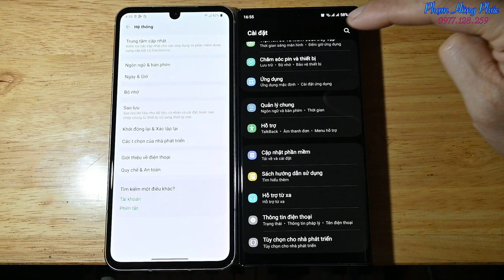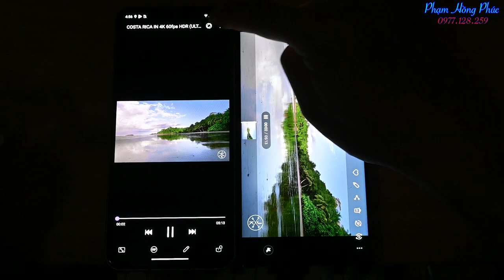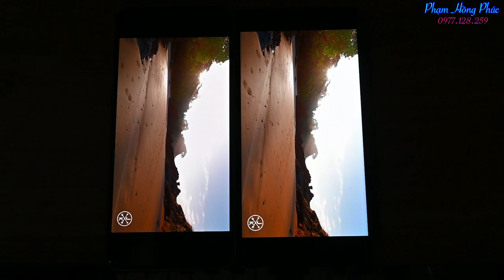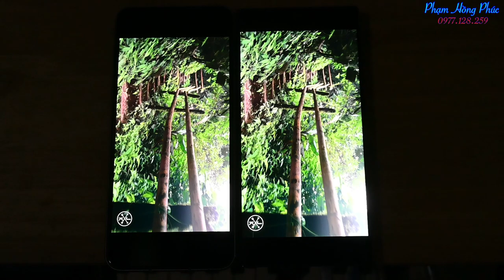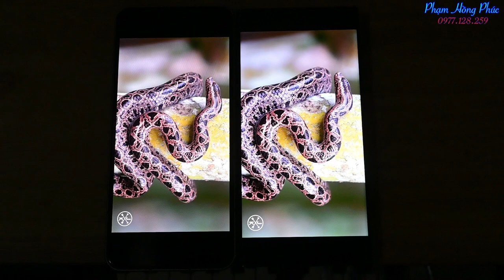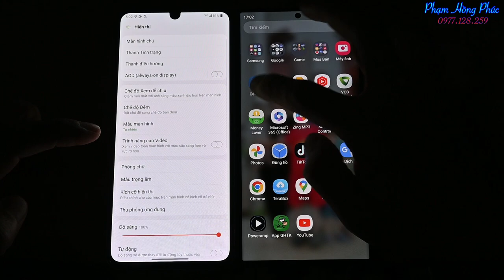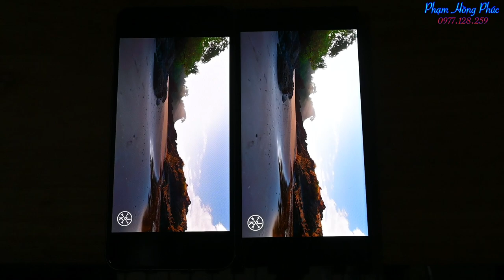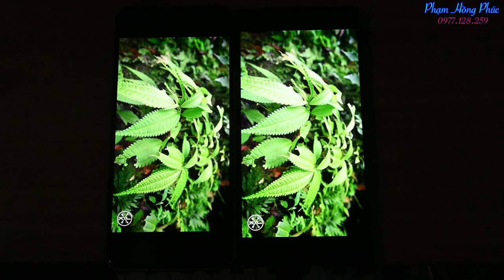LG V60 - Samsung S23 ultra : So sánh màn hình.